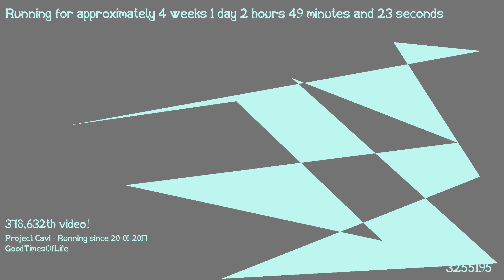1487465613 - Webdriver Cavi - H